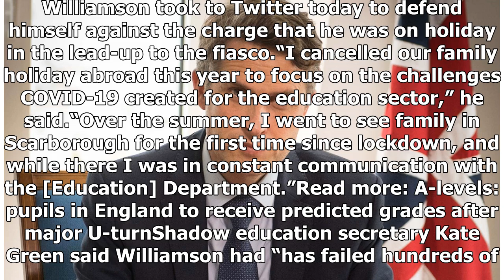Breaking News - Gavin Williamson was on holiday in lead-up to A-level results chaos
Under fire education secretary Gavin Williamson cancelled a key meeting and went on holiday to the seaside a week before the A-level results fiasco, it has been revealed. The Sunday Times reports that Williamson went away to Scarborough, Yorkshire, on the week starting 3 August, just over a week before England’s A-level results came out.